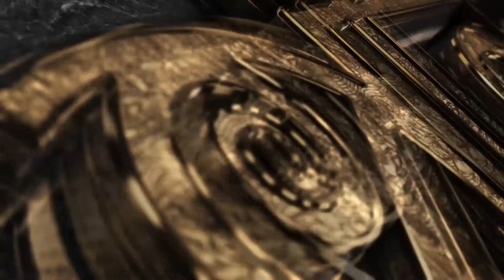Holud Night Cinematography of Kashmir & Sadman || ProticchobiOfficial || Golden Spoon, Comilla, BD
Film by Proticchobi (প্রতিচ্ছবি)
Location: Comilla, Bangladesh

Copyright : প্রতিচ্ছবি - ProticchobiOfficial.

Premium Photography & Cinematography services in Bangladesh.
Book your events before we get booked.
or Inbox (m.me/proticchobiOfficial)